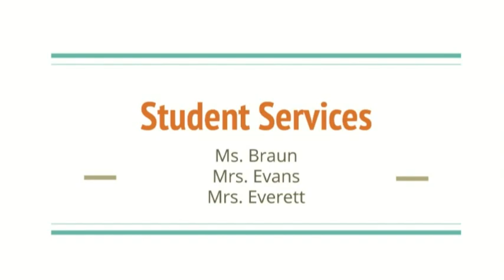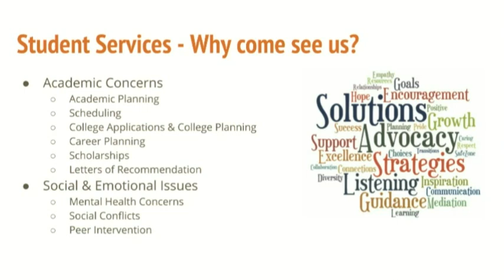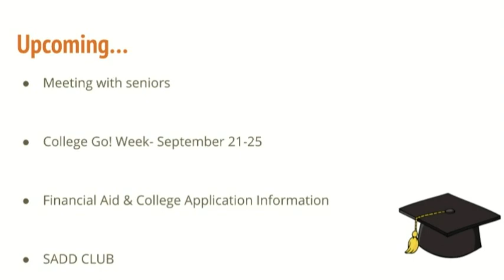HDTV News 9/10/20